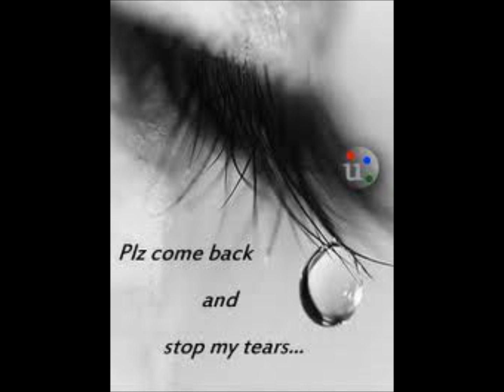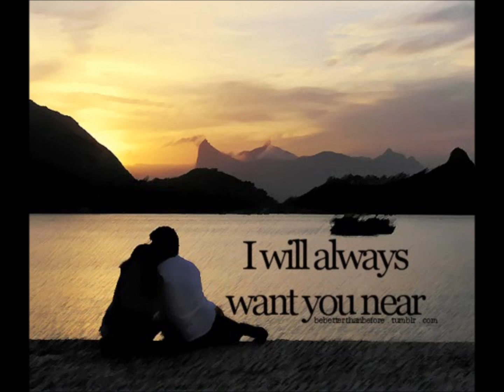Cho Lần Cuối........Tg: Lê Uyên Phương......(By: CoBacKy 9-24-2013)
Giờ này còn gần nhau
Gần thắm thiết trong môi sầu
Giờ này còn cầm tay
Cầm chắc mối duyên bẽ bang
Cầm chắc mắt môi ngỡ ngàng
Cầm giá buốt thương đau
Ngày mai ta không còn thấy nhau

Lệ ngập ngừng bờ mi
Giọt nước mắt lăn nỗi buồn
Giọt nước mắt xa cách vời vợi trông.

Hay quá! .Khi nghe bài này từng lời từng chữ trong bài hát đã khiến mình phải tự hỏi chính mình là .Ngày đó mình thật sự đã cho được những gì và đã trao ra dược bao nhiêu cái tình cảm chân thành của mình!.